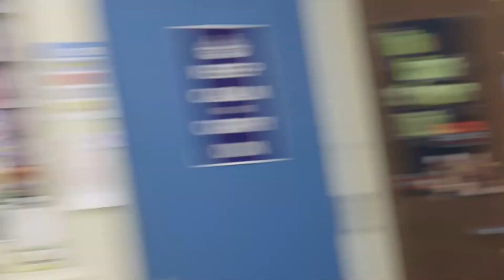Odds and Ends S1, E2 | "Hi I'm Daisy!"